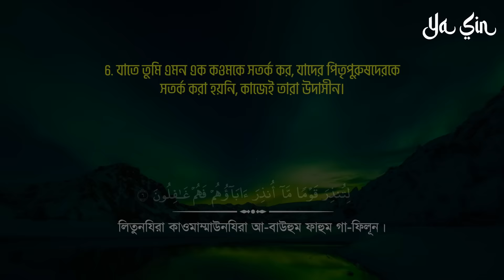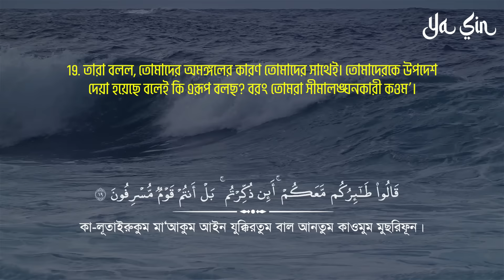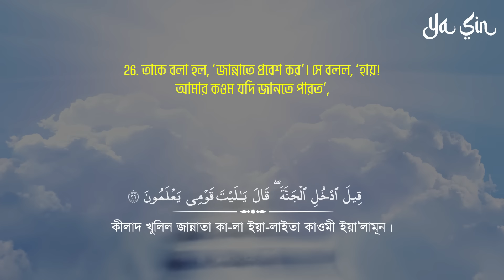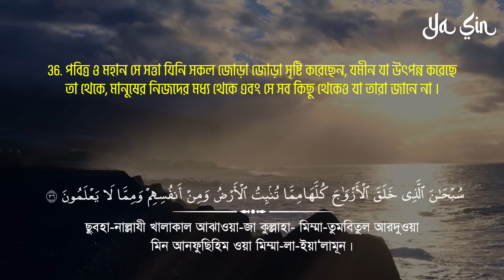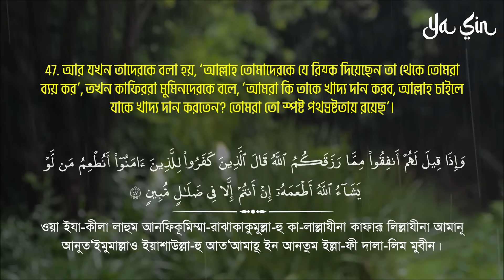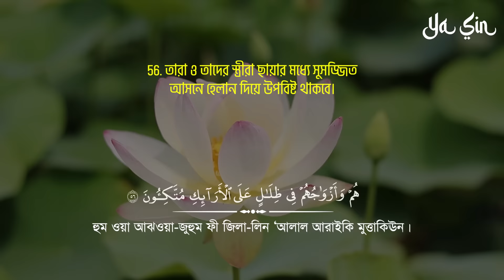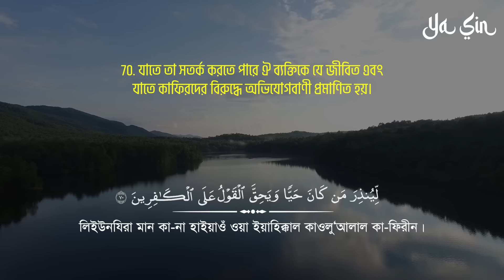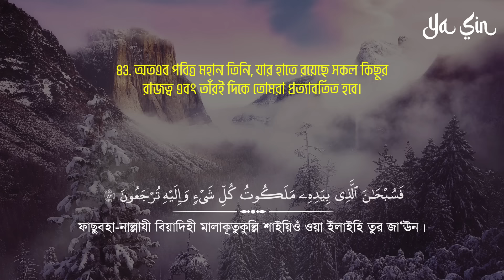সূরা ইয়াসীন এর আবেগময় তিলাওয়াত । Surah Yasin Bangla Recited by Salim Al Ruwaili । Ya Sin Channel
- সূরা ইয়াসীন ( سورة يس)
- তিলাওয়াত: সালিম আল রুওয়াইলি / @salemalruwailiofficial

🤲হে আমাদের রব! আমরা যদি ভুলে যাই, অথবা ভুল করি তাহলে আপনি আমাদেরকে পাকড়াও করবেন না। আর আপনি আমাদেরকে মার্জনা করুন এবং আমাদেরকে ক্ষমা করুন, আর আমাদের উপর দয়া করুন। হে আমাদের রব, আমাদের পক্ষ থেকে কবূল করুন। নিশ্চয় আপনি সর্বশ্রোতা, সর্বজ্ঞানী’। (আমীন)

🛑 NOTE: If the video contains any copyrighted content, please let us know, rather than reporting it. We will take it down immediately.